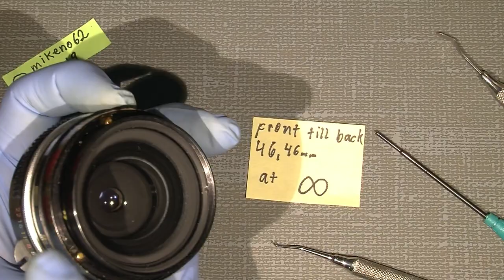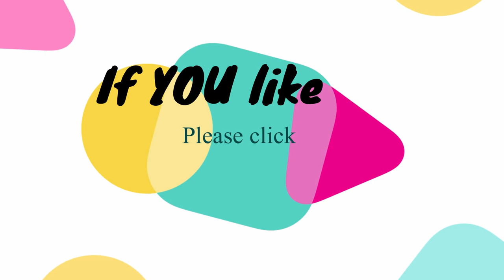How to adjust focus to infinity in Pre-Ai Nikkor 28mm 1:3.5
In this video I will show how you can adjust the focus to infinity in Pre-Ai Nikkor 28mm 1:3.5, this is really good if you use your old Nikkor lenses with an adaptor on a different camera brand, and you want the lens to actually have the correct focus, when the lens is set to infinity..

REMEMBER to set a mark, just like I show in the video, on the inside of the focus ring BEFORE you make any adjustment, just so you can come back to the original setting.

You will need:

1,2mm flat head screw driver.

JIS00 cross head screw driver.

Sticky rubber gloves.

Nail polish remover and a cotton bud.